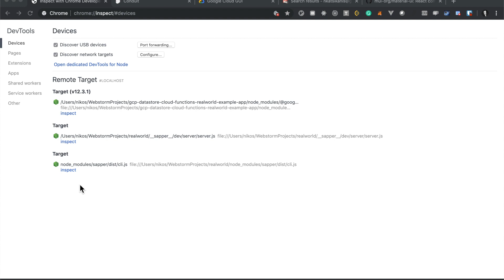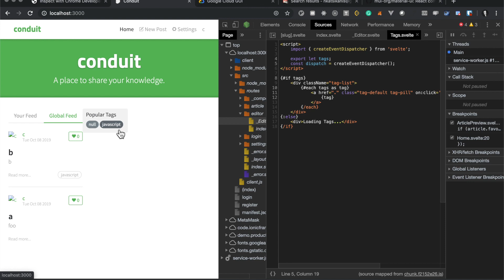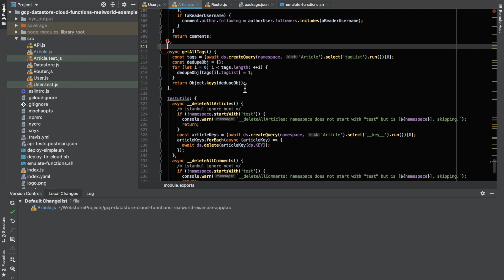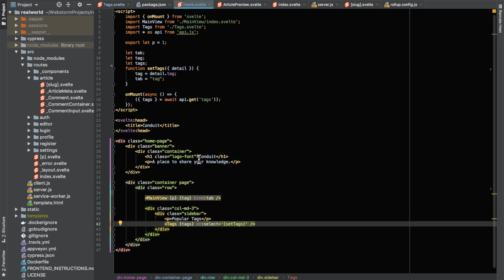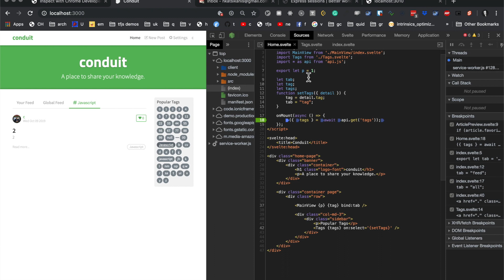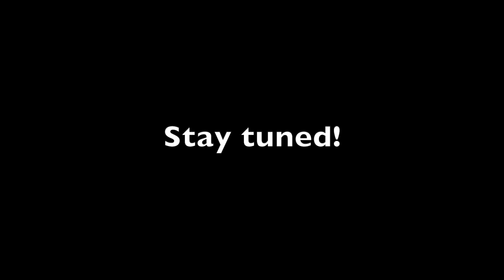Svelte with no REDUX and TYPESCRIPT and Real-World App tag management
We talk about if we really will miss Redux and TypeScript in Svelte sites and how the tags are rendered.

My Gear
🎙Mic: Rode NT (I also use my 16” MBP internal mic when on the go)

💻Laptop: Macbook Pro 2019 16" 16GB 512GB SSD
(apple store)
(3rd party sellers, sometimes cheaper)
(apple store)